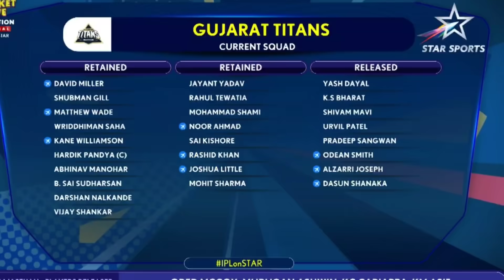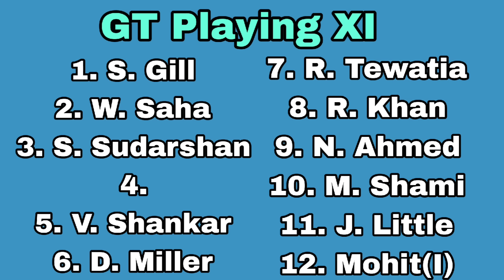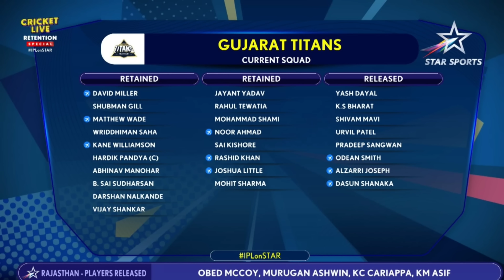MD Shami কে টার্গেট KKR RCB এর!😍 KKR এ De Kock কি তবে আসছে না?🤔 Gujarat Target Players for IPL 2024🔥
This Video is about IPL auction 2024!
Kolkata knight riders update!
Gujarat Titans Target players
KKR news
Md Shami
Hardik Pandya
IPL 2024
KKR